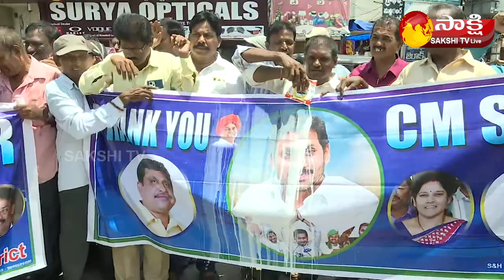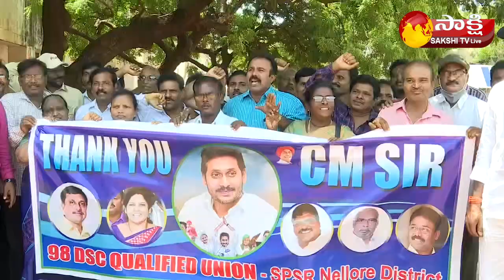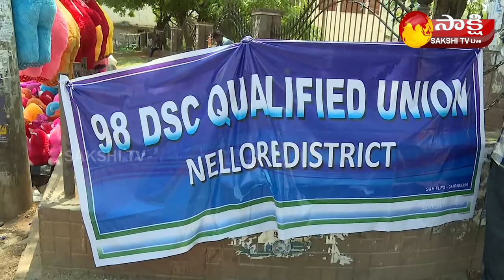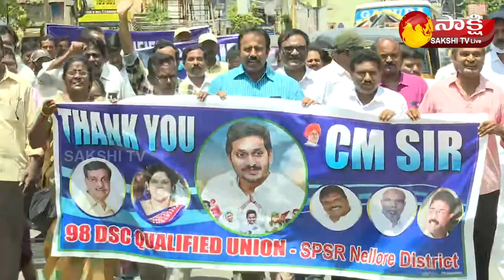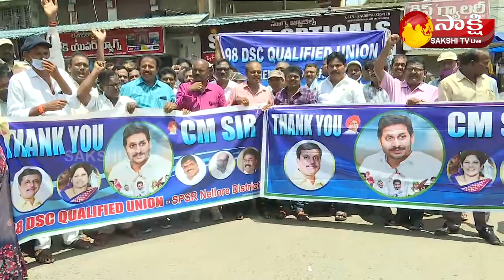CM Jagan కు పాలాభిషేకం : DSC 98 Qualified Candidates Thanks to CM Jagan | Sakshi TV Live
DSC 1998 Qualified Candidates Thanks to CM Jagan | Sakshi TV Live